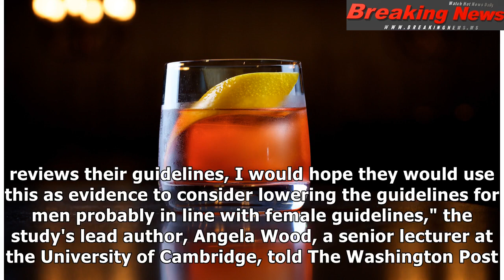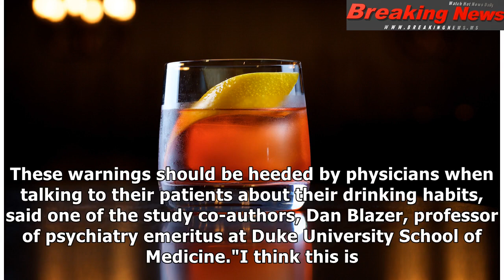'Moderate' drinking guidelines are too loose, study says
A sweeping international study...